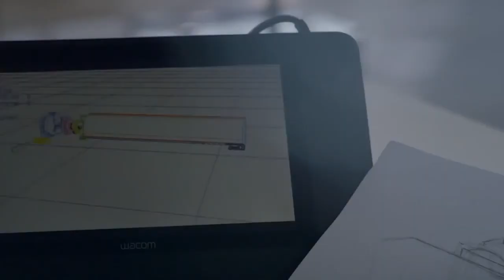Coulisse Roller Blinds Absolute 2 0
This second generation of our Absolute roller blind system is even more efficient and easier to assemble, install and use than the original design. The modular structure of the system has been developed down to the smallest details, offering even more configuration options for the system. The system is available in mini to large varieties (from 19 mm – 80 mm) – with and without cassette – with either hand operated or automated control systems. The new mechanism in synthetic materials allows for very smooth operation. Depending on the preferred look, the mechanism can be completed with components in synthetic materials or metal in six different colors.